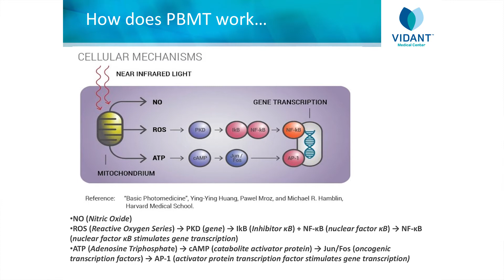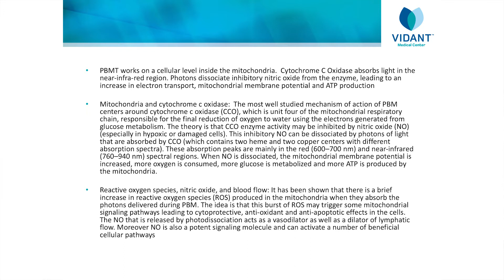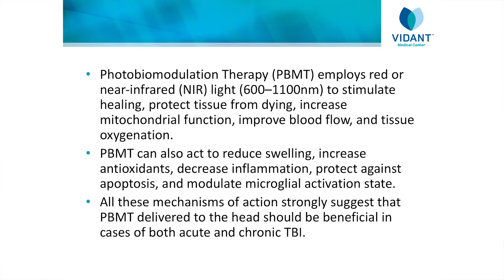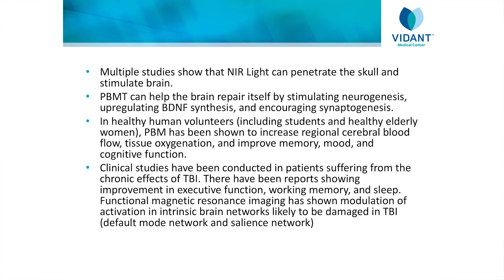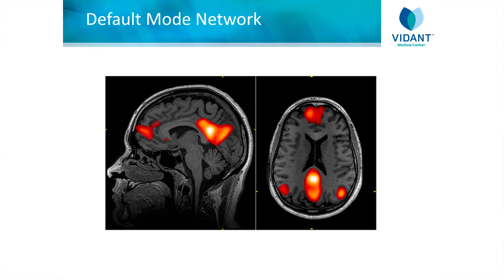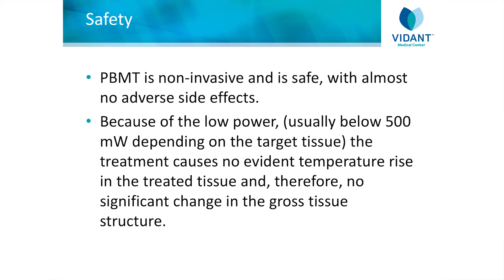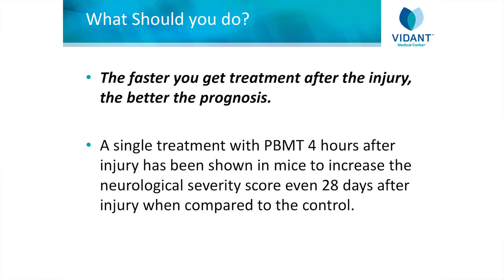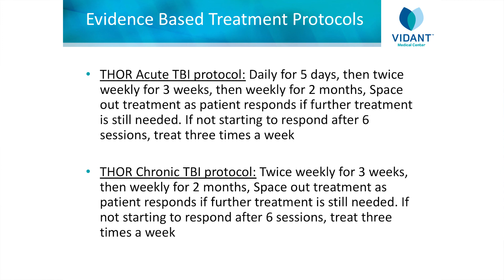Dr Markandaya PBM : Neurologic Recovery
Neurologist Dr. Markandaya Educates us about using light and laser therapies for recovery of brain disorders like concussion and stroke.